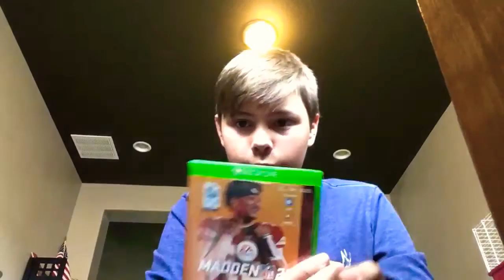The New Series: *Crazy Games*, lol that’s not me- Random Games every week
Get ready for what it’s going to be!